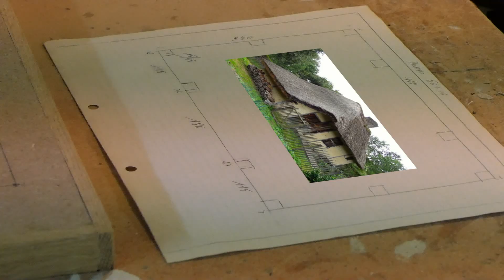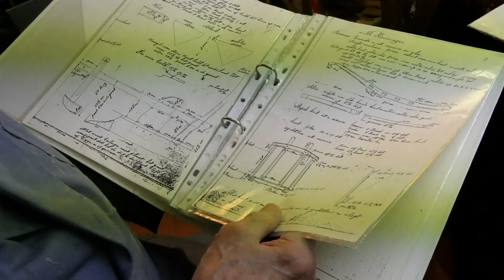Miniatuur kerststallen maken door Jef Daelemans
Een film gemaakt door Constant Biscop over het maken van miniatuur kerststallen door Jef Daelemans, een gepensioneerd en zeer gekend bakker in Hoboken.